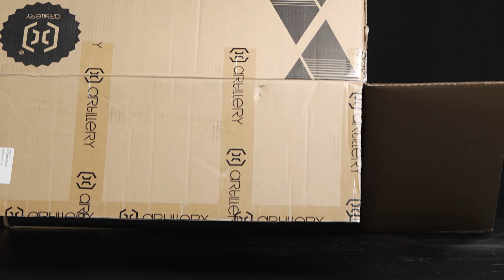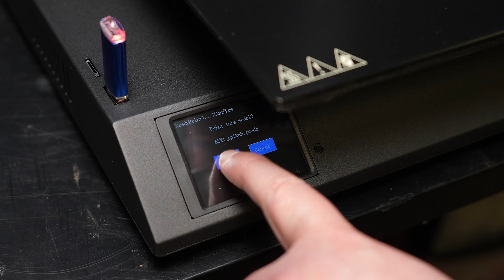Make 3D Printed Spikes For Your Armor Projects!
Make 3D-printed claws and spikes you can use on your armor and cosplay products and gain insight into the early design processes of building a suit of creature and dragon-themed armor!

☑ Step 2: Find the file in the VIP section

Artillery SW-X2 Artillery Sidewinder X2 3D Printer